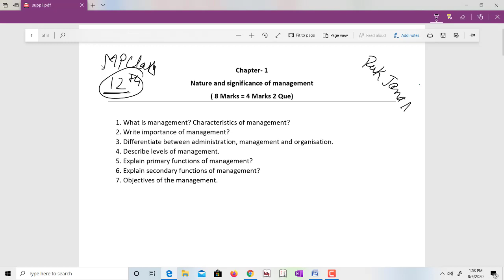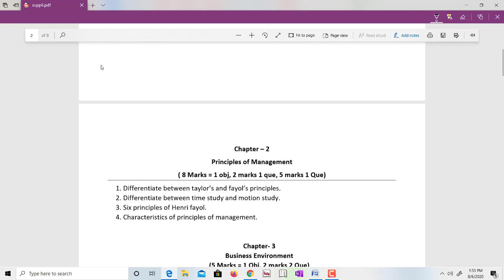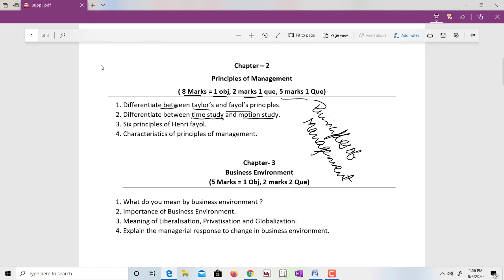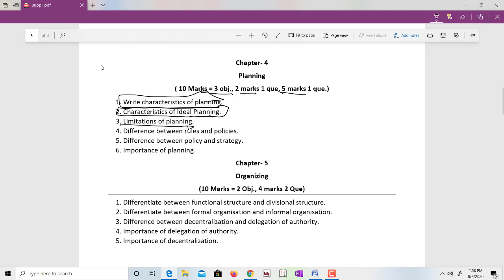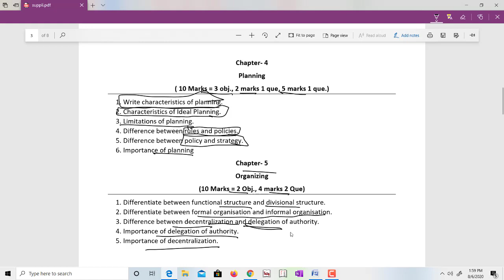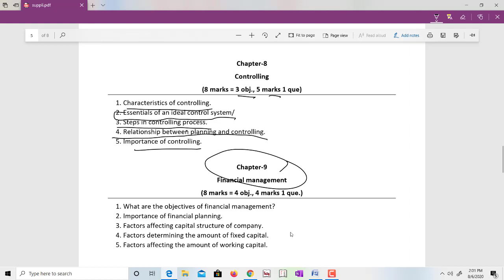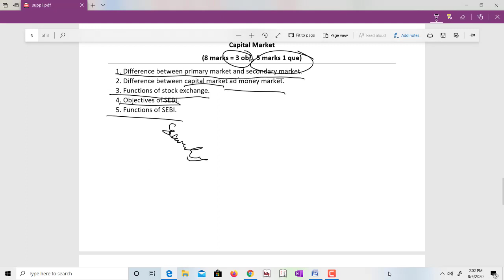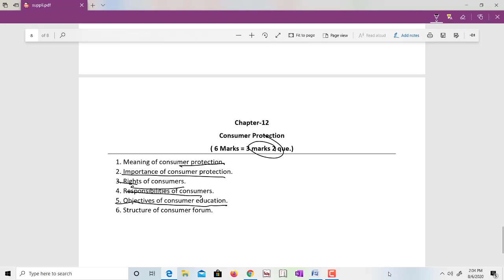Business Studies | Most Important questions | Supplementary Exam 2020 | Ruk Jana Nhi 2020